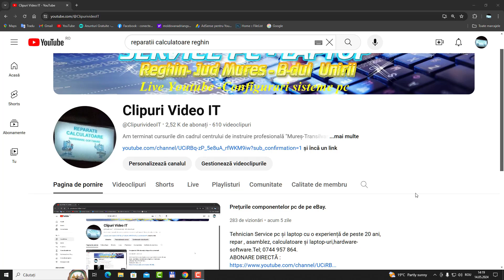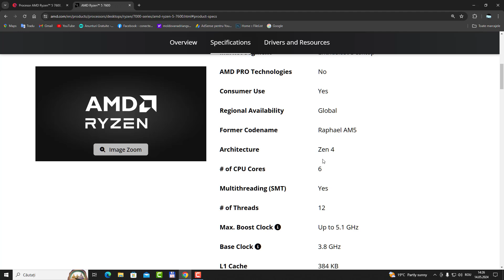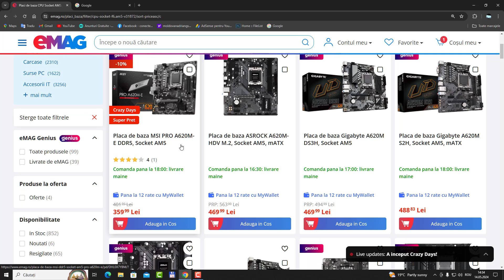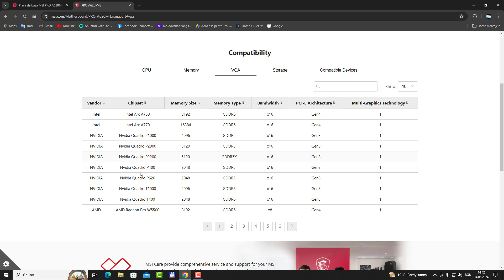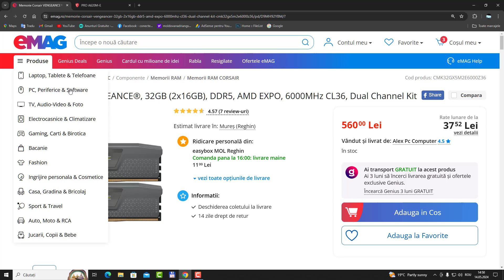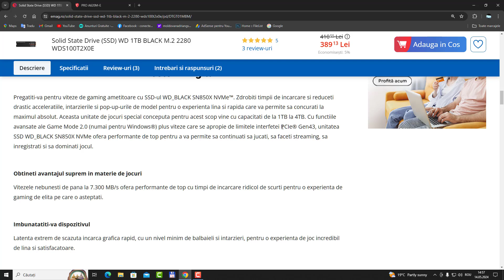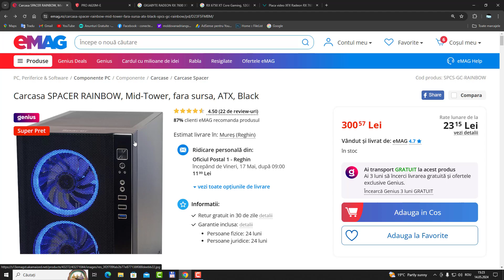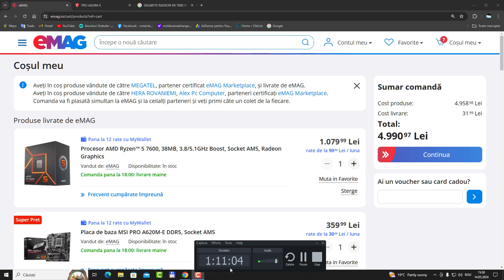Build pc gaming amd la 5000lei.